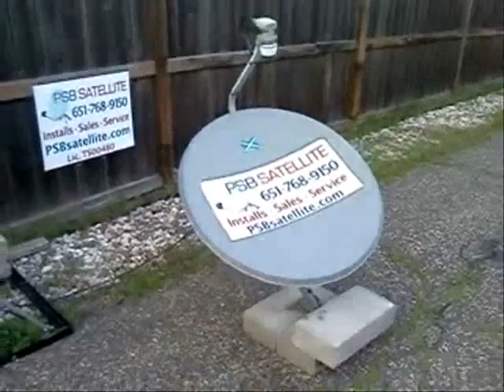Inverted FTA Satellite System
Posted this before, but for some reason it was way too fast.